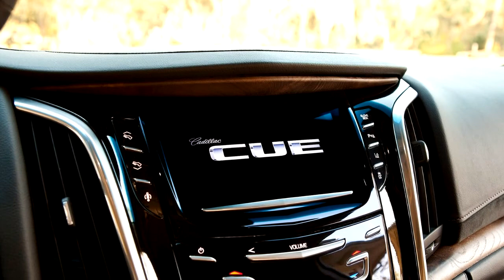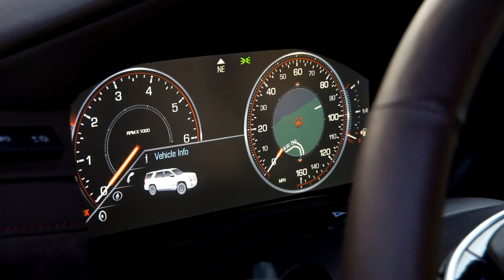2015 Cadillac Escalade New - Crazy Cars TV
Offered with 2WD and 4WD drivetrains, Escalade features a new 6.2L V-8 engine that is more powerful and more efficient than previous models. Cadillac's Magnetic Ride Control, the world's fastest-reacting suspension system, is now standard and delivers precisely controlled driving performance.

Additional chassis and suspension highlights include:

Coil-over-shock front suspension and five-link/coil-spring rear suspension
-Wider rear track that contributes to a more planted stance
-Standard 20-inch wheels and available 22-inch wheels
-New, electric variable-assist power steering system that enhances fuel economy and tailors steering assist to vehicle speed
-New 9.5-inch rear axle and standard automatic locking rear differential
-StabiliTrak electronic stability control, incorporating tow/haul mode, auto grade braking and hill start assist
-New four-wheel-disc brake system with Duralife™ brake rotors that offer up to double the service life, along with brake pedal revisions engineered to improve pedal feel for more confident braking performance
-Third-generation magnetic ride control is standard with Tour and Sport modes.

Technical Specifications

-Powertrain: EcoTec3 6.2L V-8 FlexFuel (L86)
-Fuel delivery: direct fuel injection with Active Fuel Management
-Horsepower: 420 hp / 313 kW @ 5600 rpm
-Torque: 460 lb-ft / 623 Nm @ 4100 rpm
-Transmission: Hydra-Matic 6L80 6-speed auto.
-Final drive ratio: 3.42
-Chassis/Suspension
-Front: SLA independent suspension with Magnetic Ride Control
-Rear: 5-link, solid axle with Magnetic Ride Control
-Steering type: electric power-assisted rack-and-pinion
-Brakes: power-assisted, four-wheel disc, four-wheel ABS, with Duralife™ rotors; vented front and rear rotors
-Wheel size & type / tire size:
-20 x 9.0-in. aluminum / P275/55R20
-22 x 9.5-in. aluminum / P285/45R22